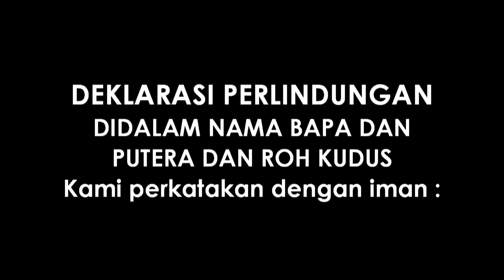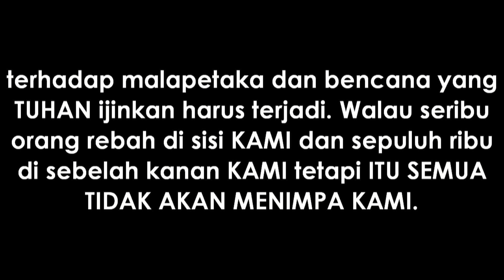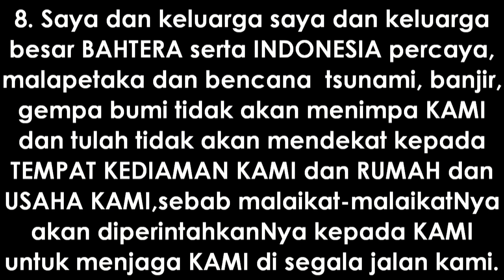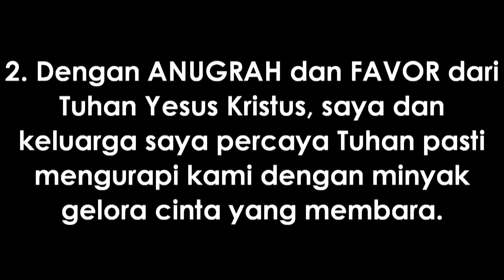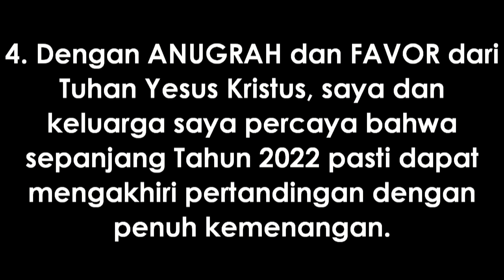PW-192 PRAISE & WORSHIP PAGI | JUMAT, 02 SEPTEMBER 2022